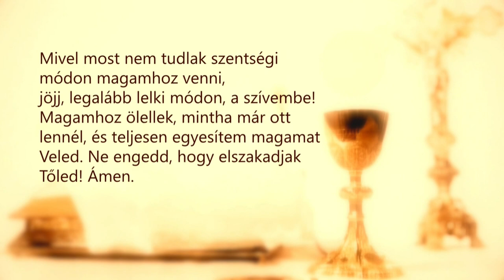Szentmise a Szent István-bazilika Mária-kápolnájából – Snell György, Szivák Tamás – 200423